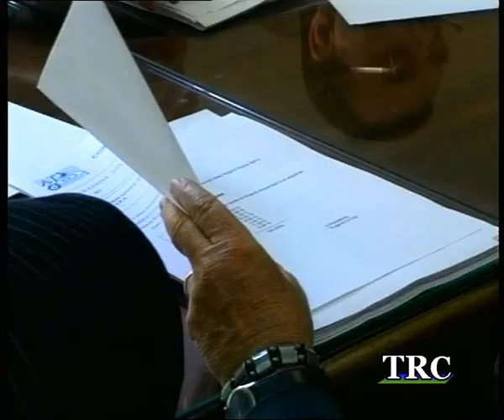Riunione del Cda dell'Ato Idrico di Agrigento oggi alla Provincia TRC Tele Radio Canicattì